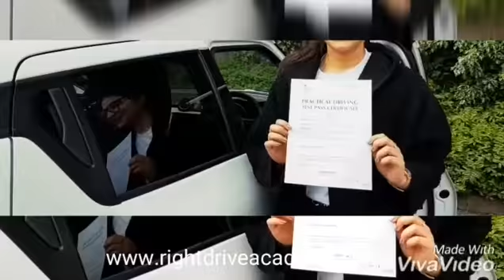Nailah passed 1st time @ Sutton coldfield Dvsa 1/5/2019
Congratulations to Nailah on passing her drivingtest today. what an absolute result. A Fantastic performance! Incredible work under pressure. She Passed 1st time wow ! only 3 minors Very proud of her achievement and a testimony to the team work to get the result. fantasticDrivingtest Great job and well done.
There's nothing stopping this new and confident driver.
Another success story with RIGHT Drive Academy of Motoring. We wish you all the best for the future.